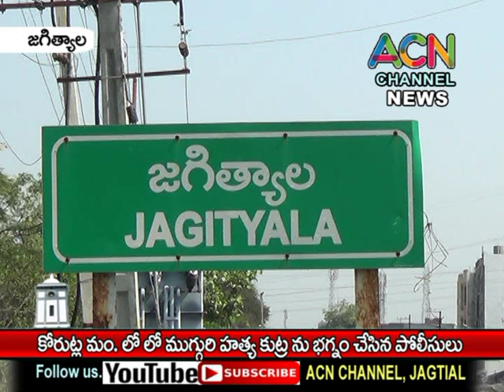జగిత్యాల జిల్లా కోరుట్ల లో ముగ్గురి హత్య కుట్రను భగ్నం చేసిన పోలీసులు